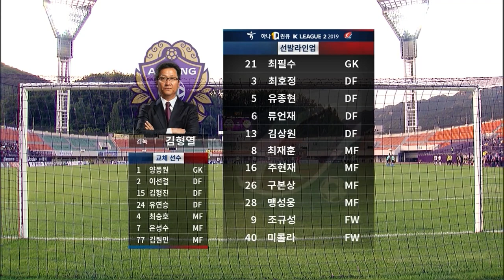[FC안양] 190602_vs 광주FC HIGHLIGHTS